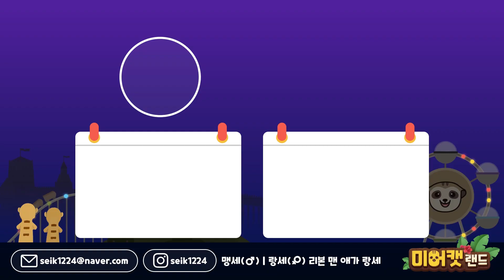미어캣 옷을 입었을때 미어캣의 반응(Meerkat's reaction when wearing meerkat clothes)[미어캣랜드 EP.059]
그동안 옷이 맨날 바뀌던 맹랑아빠는
미어캣랜드 촬영시의 옷을 미어캣 옷으로 주문 제작 하였습니다

미어캣과 똑 닮은 옷으로 만들어봤는데
미어캣은 어떤 반응을 보일까요~?